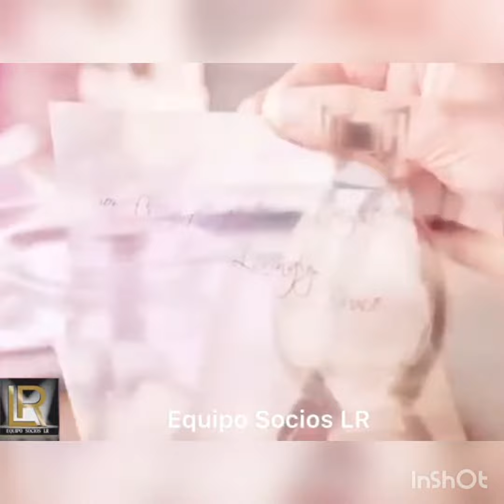Equipo Socios LR ProductosNaturales Nutrición Salud Belleza Comestica Perfumes#🔗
LOVINGLY BY BRUCE WILLIS
REF 3630/50ml.

FRAGANCIA AROMATERAPIA
🔹Floral.
🔹Verde.
🔹Elegante.

NOTA DE SALIDA
🔺Frutas Cítricas.
🔺Pera.
🔺Especiado.

NOTA DE CORAZÓN
🔺Jazmín.
🔺Lirio.
🔺Peoinias.
🔺Azucenas.

NOTA DE FONDO
🔺Madera de Cedro Blanco.
🔺Madera de Sándalo.
🔺Almizcle.

⚫ PREMIOS
✳️NOMINADO PARA LOS PREMIOS ALEMANES DE PERFUMES "DUFT STARS 2012"